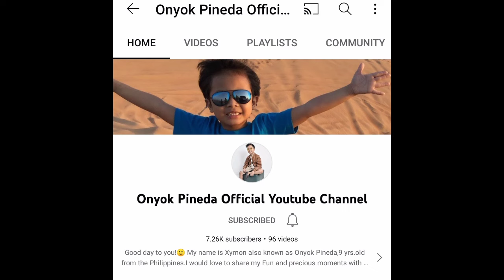JUST WOW! MAKILALA MO PA KAYA NGAYON SI 'ONYOK' ITO NA PALA ANG LOOKS NGAYONG BINATA NA!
Ito na pala ngayon si onyok pineda.